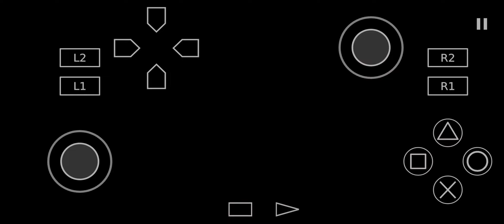Freekstyle | Aethersx2 PS2 Emulator | Android Snapdragon 765G | Gameplay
Game: Freekstyle

Snapdragon 765G